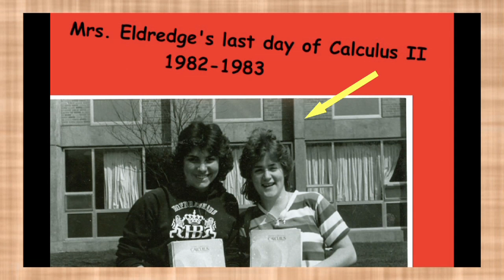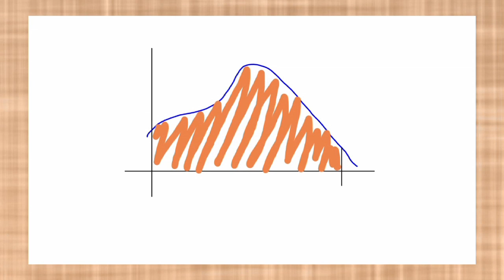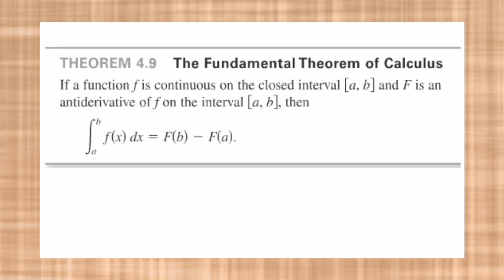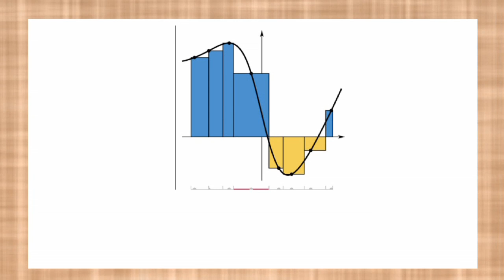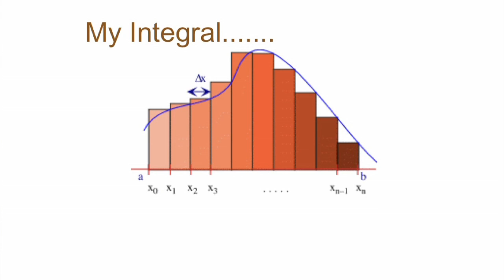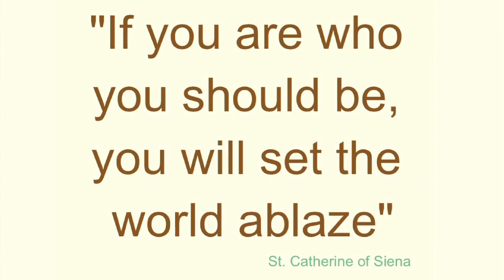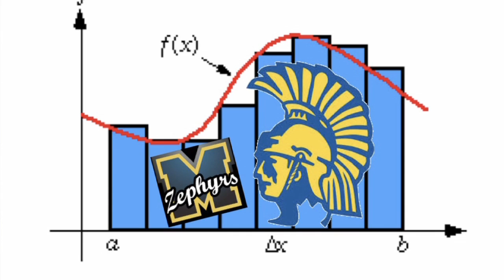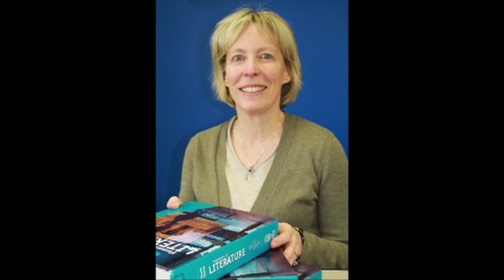A Celebration of Excellence 2017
Mahtomedi High School - MN
"A Celebration of Excellence".
Recognizing the Top scholars in the Class of 2017, and their Honored Staff.